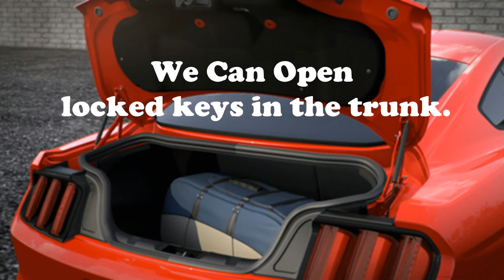Car Locksmith Lock Out Open Ignition Lock Repair 0998-582-3718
Car Locksmith Lock Out Open Ignition Lock Repair
When you need an car lockout service, you need it now. Our mobile locksmith can be at your location in 15 to 30 minutes. This depends on a few external factors such as, how busy our technicians are with other customers at the time, the technician’s location in relation to you, how remote a location you are in, etc. There is no need to worry though, because we will be there to help no matter what. You can be sure that our technicians will arrive as soon as they can, and inform you of their estimated time of arrival before you fully commit to the service.
A traditional car lockout takes approximately 5 minutes to remedy. After that, you will be back in your car and on your way to fun and excitement. If your car has more complex security than a standard vehicle, then the time needed to gain entry will adjust relative to the difficulty of the job. However, there is no need to worry, because our locksmiths will get you in as quick as possible without harming your vehicle.
No. Painstaking effort is made on the part of 5 Aces Locksmith to assure that no car lockout results in unnecessary damage. There are very rare circumstances with some cars where a deadlock feature combined with keys that have been left in the trunk, may require some drilling. However, that hole will be covered by your reinstalled license plate, in the rare instance that you need that very particular service. We understand that your car is precious, and that is why we do our utmost to ensure that all automobiles under our care are protected from harm.